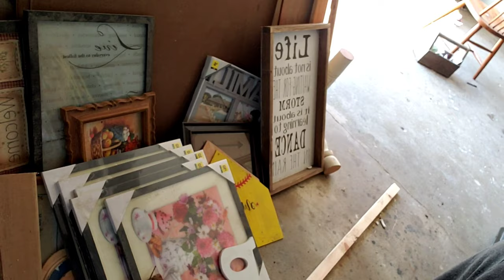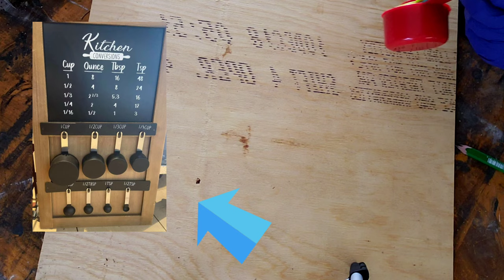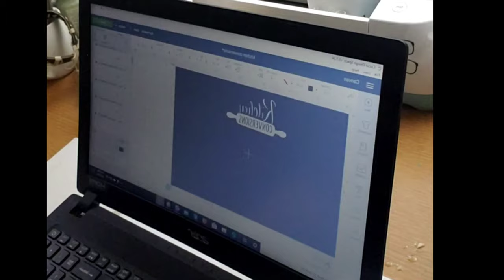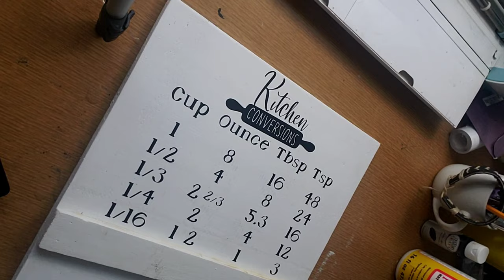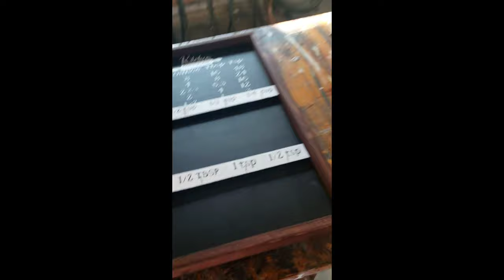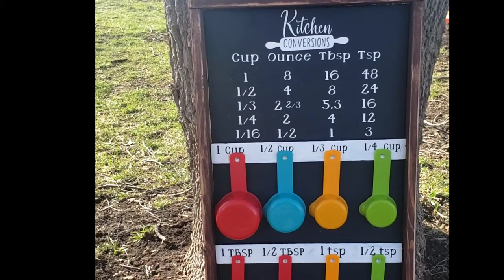DIY Kitchen conversion Chart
Had this fun order for a kitchen conversion chart that will hold your measuring cups and spoons! It turned out great!

Get creative and crafty while we are home!